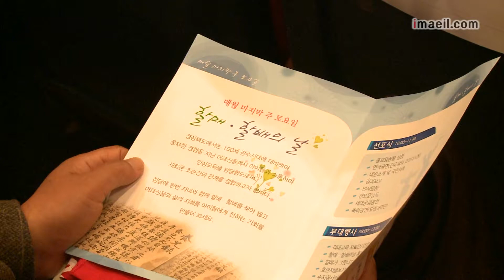경북도 올 상반기 기준 100세 노인 300명 돌파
경북도내 100세 이상 노인은 올 상반기를 기준으로 300명선을 돌파했습니다.

경북도내 23개 시군 가운데 고령군만 제외하고 모두 100세 이상 노인이 거주하는 것으로 조사됐습니다.

이처럼 100세 시대가 일반화될만큼 노년층이 더 이상 우리 사회의 비주류가 아닌 주류로 올라서고 있는 것을 보여주고 있습니다.

고령화사회로 급격히 변화하고 있는 가운데 노인들의 수고를 보듬고 노인들을 통해 갈수록 희미해져가는 가족의 정을 회복하자는 운동이 세계적 유교문화의 중심지 경북에서 시작됐습니다.

경북도는 지난 25일 예천문화회관에서 '매월 마지막 주 토요일'은 손자`손녀가 할매`할배를 찾아가 뵙는 '할매·할배의 날' 선포식을 열었습니다.

경북도 할매`할배의 날 제정은 민선 6기 김관용 도지사의 공약으로 내년 1월까지 할매`할배의 날 제정과 취지를 대구시 등 대도시까지 확대 홍보할 계획입니다.